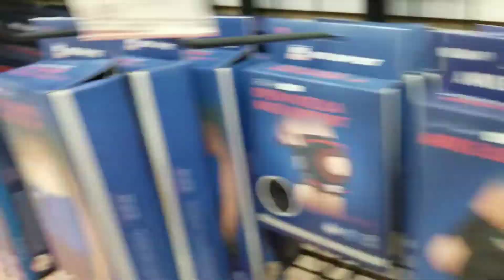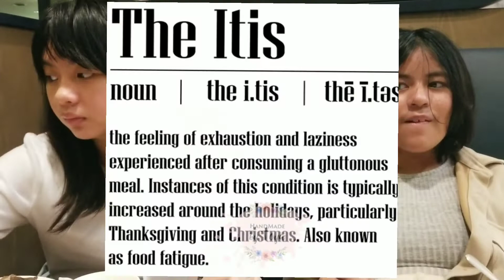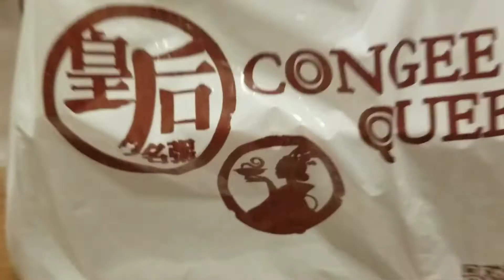BUHAY CANADA | Pasyal at Kain Tayo sa #1 Asian Mall sa Ontario Canada. Pacific Mall Tour Pinoy Vlog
Come join us for a tour of the most popular asian mall in Ontario.  Pacific Mall is the Largest Asian Mall in Ontario . Pacific Mall is by far the most popular within the Asian community since it very much resembles and gives off the vibe of HOME. Let's also check out one of the busiest Chineese Restaurants in all of the Greater Toronto area called Congee Queen,  by far 1 of my favorites.